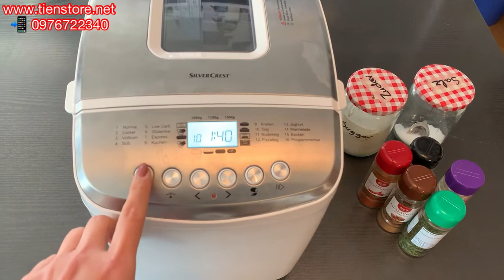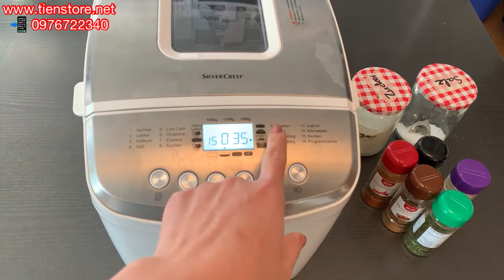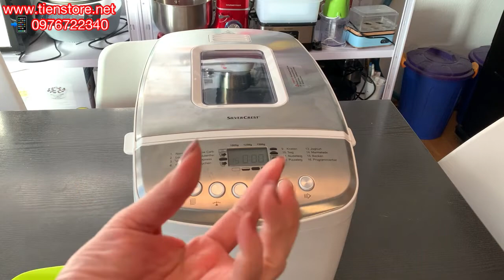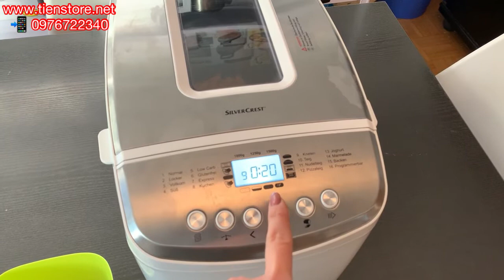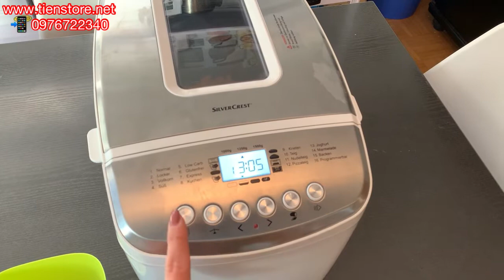REVIEW KHO THỊT VÀ QUẾT CHÀ BÔNG BẰNG MÁY LÀM BÁNH MÌ TỰ ĐỘNG SILVERCREST - Vô cùng tiện lợi 👍👍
Các bạn click vào đây để xem tất cả video của kênh mình:

🍞🥖🥐 MÁY LÀM BÁNH MÌ TỰ ĐỘNG SILVERCREST “SBB 850 F2” vô cùng tiện lợi - Hàng Đức 🇩🇪

Giá bán: 4.900k/sp

🥖 Máy làm bánh mì tự động Silvercrest làm từ A đến Z. Chỉ cần bạn cho nguyên liệu vào, chọn chương trình máy sẽ làm tất cả từ khâu trộn bột, nhồi bột, đánh bột, ủ bột, thời gian nghỉ và sau đó nướng để cho ra một chiếc bánh hoàn chỉnh thơm ngon tơi xốp không chê vào đâu được 👍

🥨 Với 16 chương trình và 3 chế độ lựa chọn độ vàng của bánh.
Trình tự chương trình hoàn toàn tự động : trộn, nhào, trộn và nướng

🥐 Có từng chương trình riêng với bánh mì trắng và hỗn hợp, bánh mì nguyên cám, bánh mì ngọt hoặc bánh bông lan
và các chương trình đặc biệt dành cho bánh mì không chứa gluten ( đuờng ), mì ống hoặc bột bánh pizza, mứt, sữa chua và có thể lập trình (có thể lập trình tối đa 8 công thức nấu ăn riêng)

🍞 Trọng lượng bánh mì có thể điều chỉnh (1000/1250/1500 g)
- Chức năng giữ ấm 60 phút
- Chương trình làm nhanh 80 phút (ví dụ: cho ổ bánh 1500 g )
- Hẹn giờ đến 15 tiếng sau để nướng
- Bảng điều khiển điện tử với màn hình LC và đèn báo hoạt động
- Có Tín hiệu báo bip bip để thêm trái cây và các loại hạt, v.v.
- Nhắc nhở âm thanh và hình ảnh để tháo móc đánh bột trước khi nướng
- Móc nhồi bột và chảo nướng với lớp chống dính chất lượng cao của ILAG®
- Có cửa sổ xem để kiểm soát quá trình nướng

❇️ Thông số kỹ thuật:
- Công suất: 850W
- Kích thước: 27,2 x 42,2 x 28,5 cm
- Cân nặng: 5,67kg